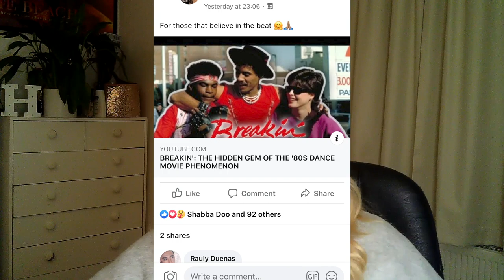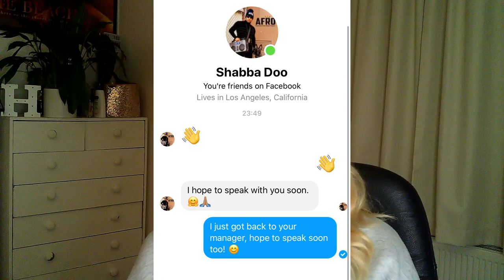Remembering Adolfo 'Shabba Doo' Quiñones (my friend, dance hero, star of the Breakin' movies)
Watch until the end for a special tribute.

Rest in peace Adolfo 'Shabba Doo' Quiñones, the Godfather of Street Dance. May 11, 1955 – December 29, 2020.